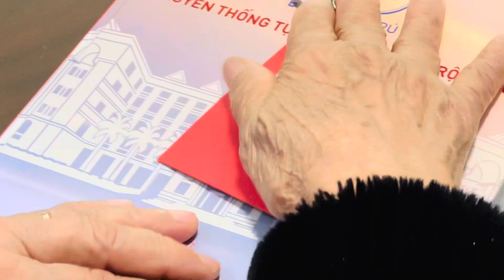12 March 2024